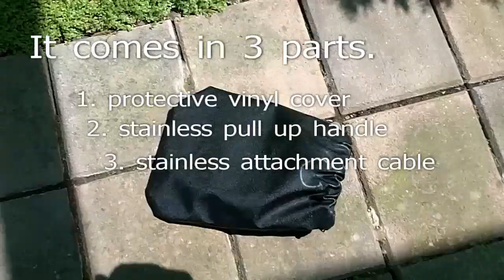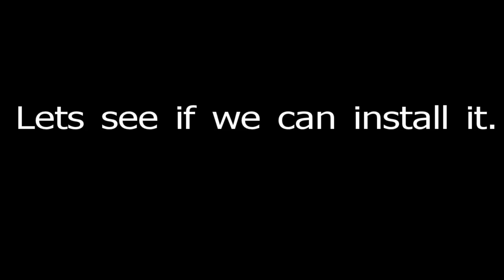Trail-A-Mate cable kit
A brief instructional video describing how you use the Trail-A-Mate cable kit for your Trail A Mate caravan jack.
Don't try and listen to my rambling on- the main part is the text comments.